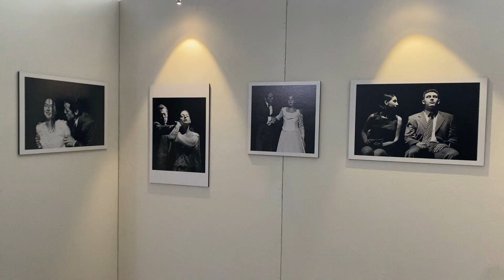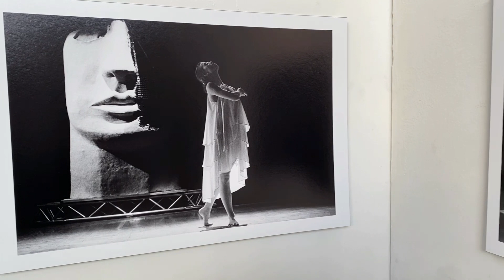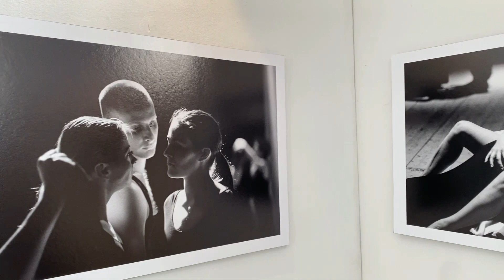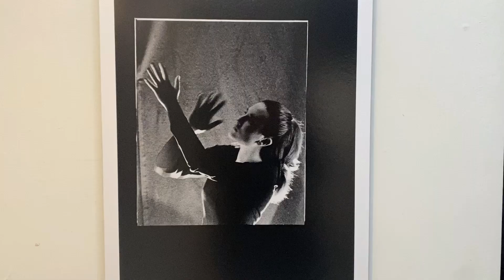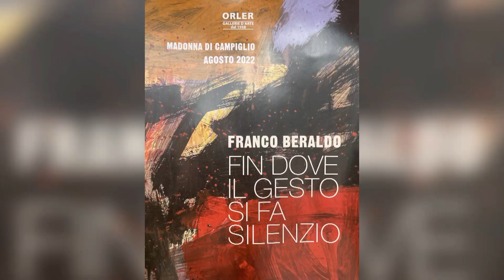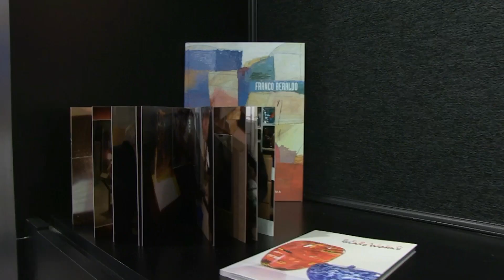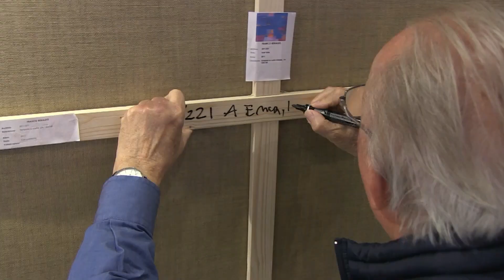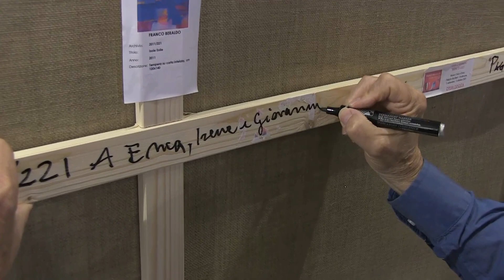Cesare's Corner N.138 20-10-2022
Speciale Beraldo a Madonna di Campiglio e mostra fotografica "Effedanza" di Stefano Trevisan a Este